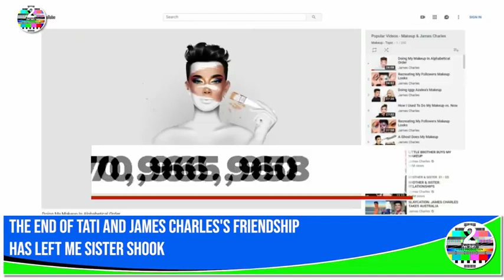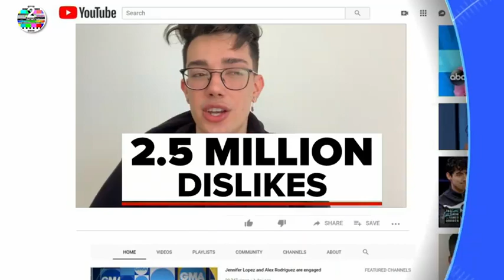James Charles Has Lost 3 Million YouTube Subscribers Because of His Feud With Tati